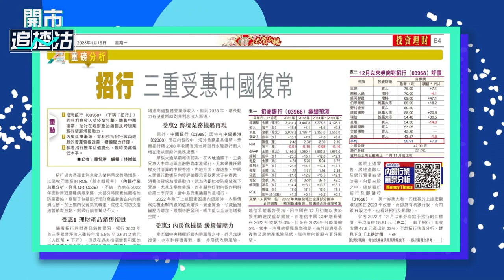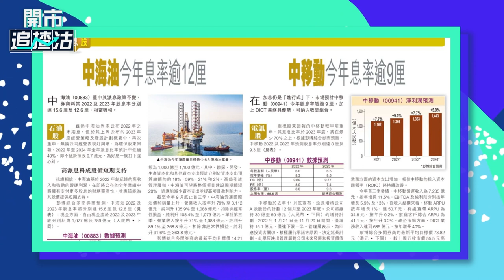【ET一周開倉】招商銀行（03698）、中海油（00883）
招商銀行 (03698) 、 中海油 (00883)